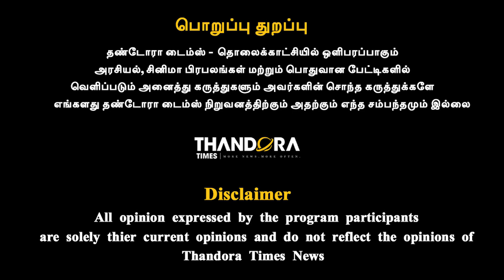திரௌபதி படத்துக்கு இவ்ளோ ஆதரவா | Richard | Mohan G | Sheela | Karunas | Draupathi | Thandora Times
திரௌபதி படத்துக்கு இவ்ளோ ஆதரவா